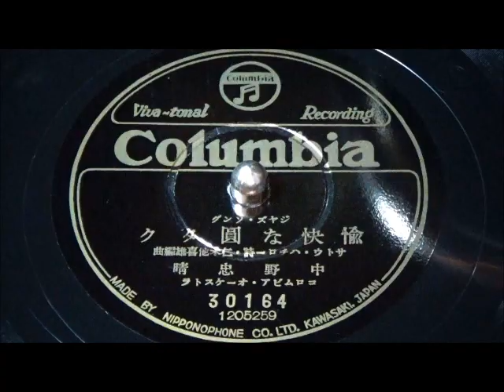愉快な円タク 中野忠晴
蓄音機で聴く昭和の流行歌。昭和14年4月新譜。ジャズ・ソング。
‹歌詞をレコードから聴き取りました。間違いがあるかもしれません›
それがしは　これでも運転手
街から街へ　乗り回す
円タクはいかがと　声かけりゃ
そよ風が笑って　吹いて行く
（笑い声）

ちょいともし　そこまで大急ぎ
ワンワンを抱えて　おすましさん
バックミラーのぞけば　おどろいた
ホホ　どちらが狆だか　わからない
（笑い声）

千鳥足　たらふく飲んだ客
呼び止めて乗り込み　早くやれ
ハンドルを握って　どちらまで
目の前を指さし　この家だ
（笑い声）

ガソリンもあるのに　変な音
怪しやなエンジン　こわれたか
前後ろ見まわし　よく見たら
ホホ　乗ってるお客の　高いびき
（笑い声）